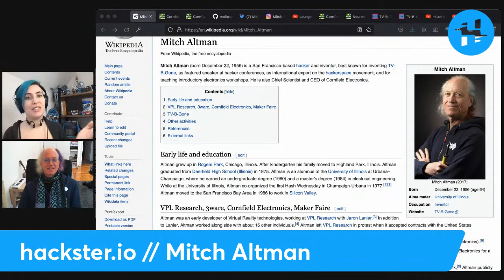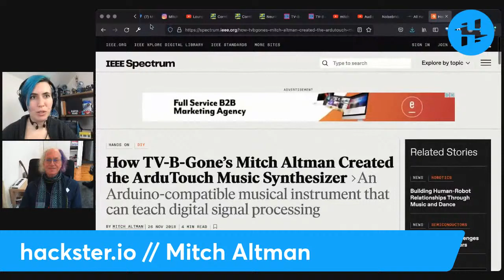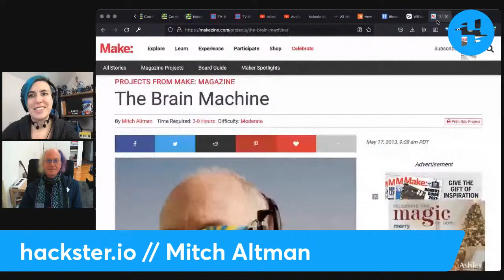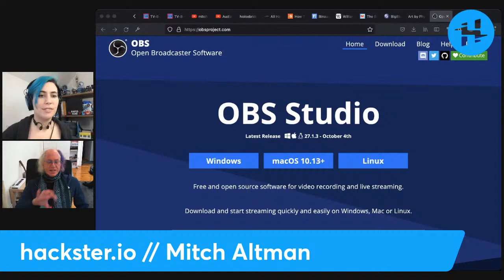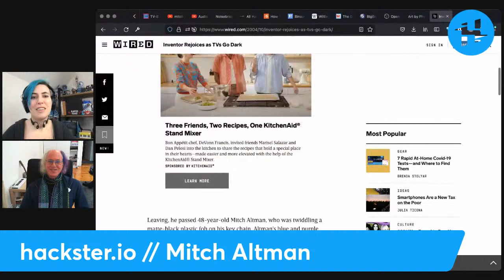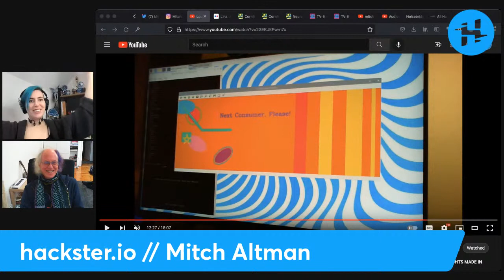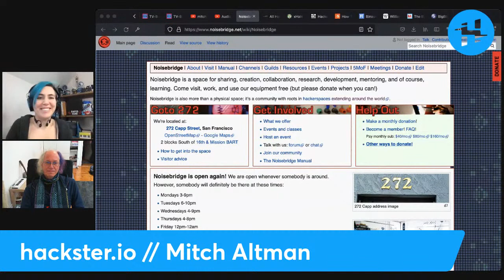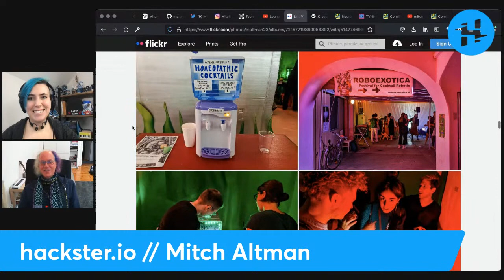Mitch Altman // Hackster Café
Mitch has created Ardutouch, a DIY touch-responsive synthesizer kit, as well as countless other inventions to help you live your best life – the TV-B-Gone remote, NeuroDreamer sleep mask, Trippy RGB Waves kit, and more! Plus, Lounge Looker: an interactive art piece that conjoins lounge music and facial recognition technology, both of which earn a healthy level of distrust. Join us for a chat about these marvelous machines, and you might just find a perfect present for that special someone.